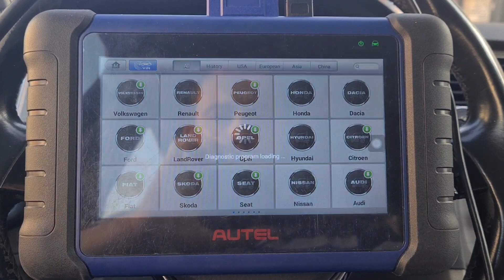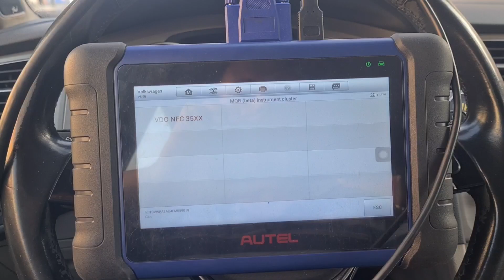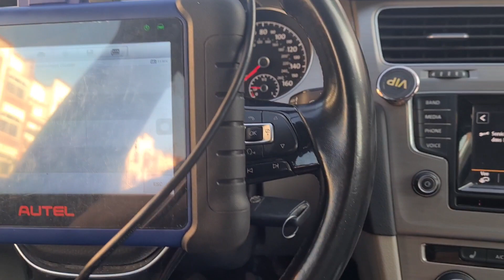Programming key MQB48 Kolf7 / Autel 508